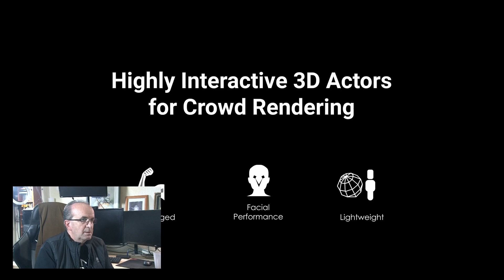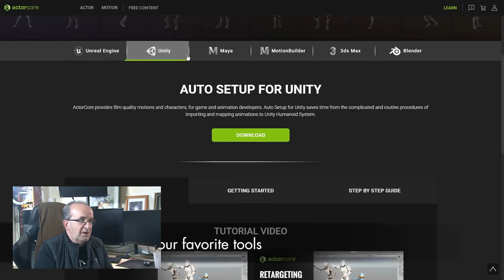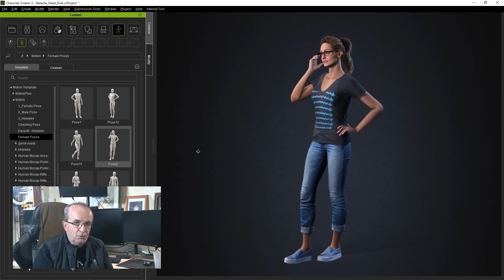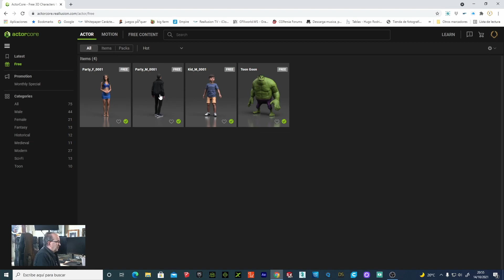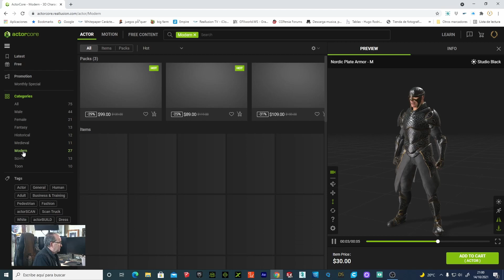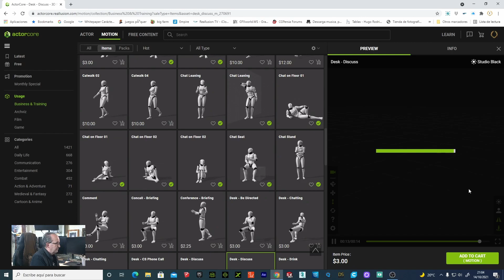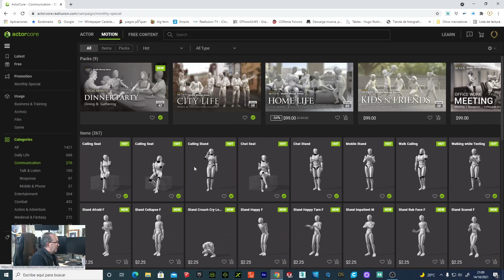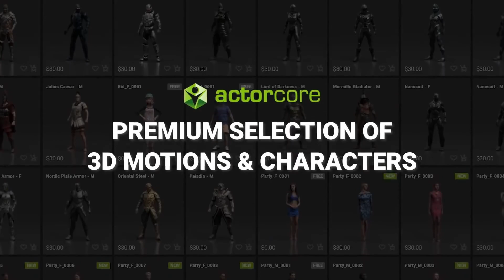ACTORCORE REALLUSION ESPAÑOL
En esta clase veremos como trabajar con la aplicación online de actor core

NOTA:
Para todos los miembros del canal teneis el enlace con el proyecto completo y mas sorpresas en la
Pestaña  Comunidad del canal Gracias.